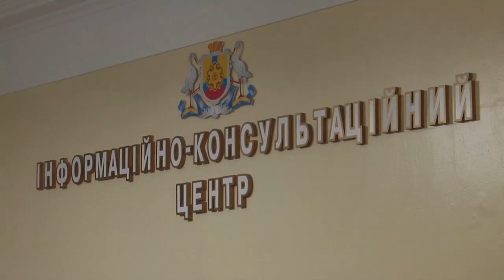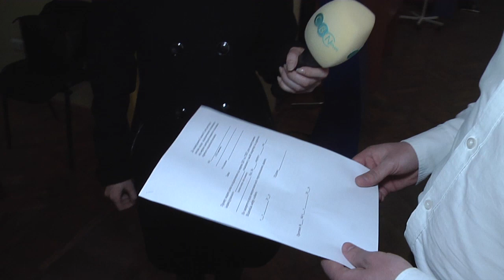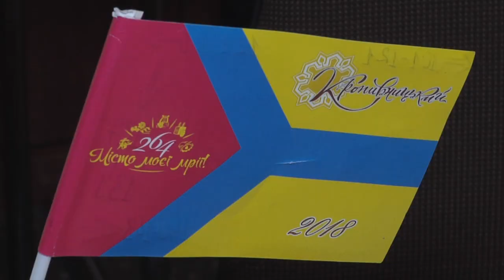Автономки у Кропивницькому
Правила видачі дозволів на встановлення автономок у Кропивницькому залишать без змін.